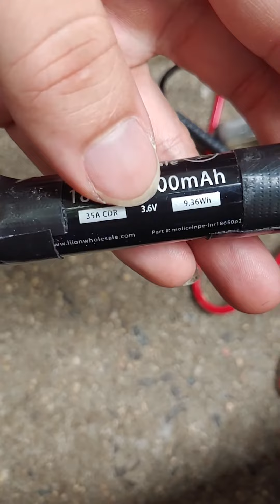04 PRIUS 12vFOG LIGHT Fuse, 6vbattery